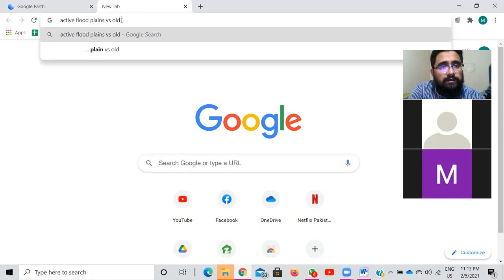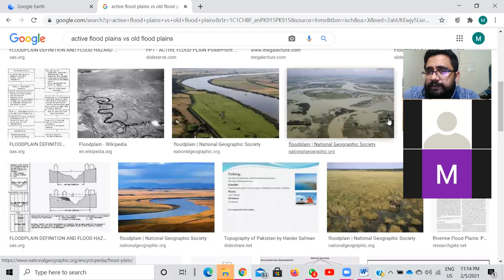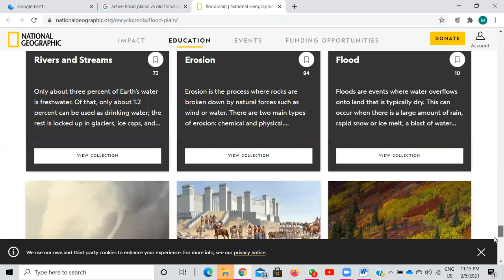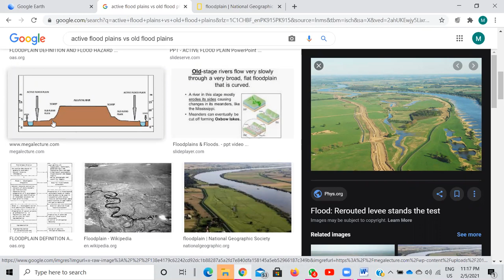Active flood plains vs Old flood plains